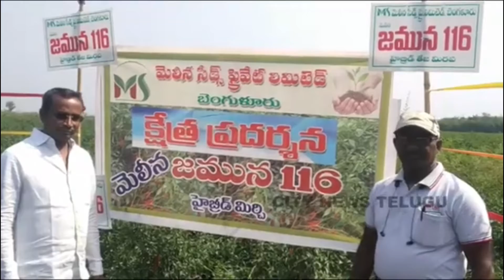F1 Hybrid Chilli MELYNA JAMUNA 116, 9019917365 , 7337646464 (Farmer Care), Teja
Farmer Name : Nagarjuna garu
Village Name : Velamavari palem
Mandal Name : Savalyapuram
District : Guntur, Andhra pradesh
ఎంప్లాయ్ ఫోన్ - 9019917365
కోస్తా ఆంధ్ర  - 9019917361, 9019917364 ( రైతు ఫోన్ అందుబాటులో లేదు )
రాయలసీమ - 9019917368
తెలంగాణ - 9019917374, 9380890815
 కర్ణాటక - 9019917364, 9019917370